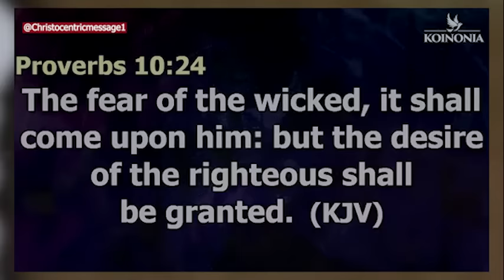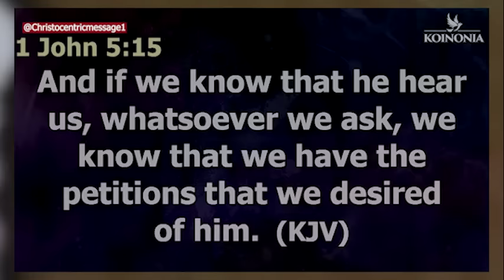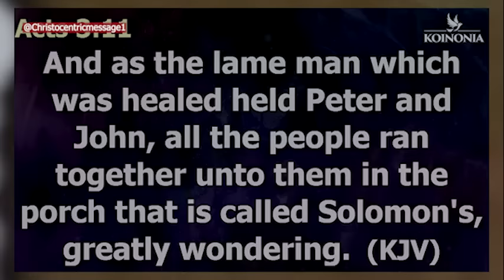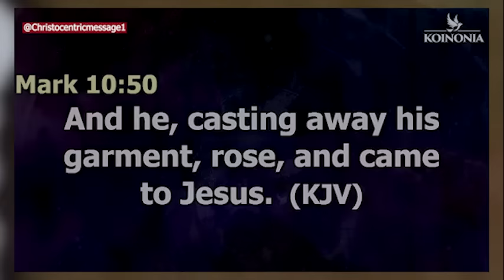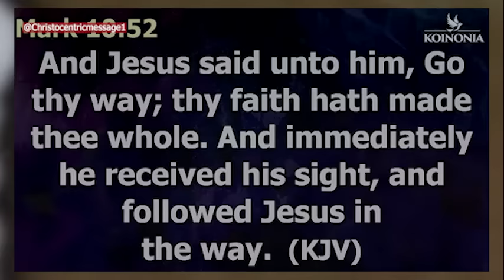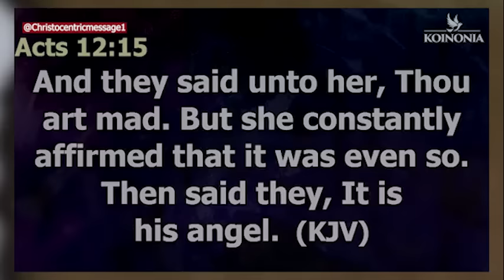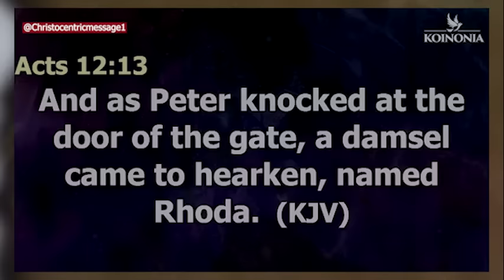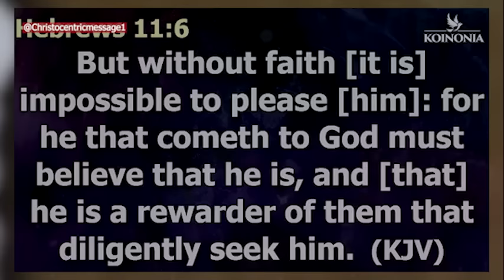LET GO AND TRUST GOD! THE BATTLE IS THE LORD’S - APOSTLE JOSHUA SELMAN